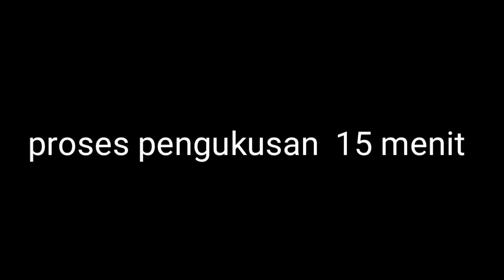UMPAN KUKUS PISANG AMBON //Bukan umpan kaleng kaleng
Umpan kukus pisang Ambon ternyata bukan umpan kaleng kaleng,bisa di buktikan KEGACORANNYA,umpan kukus tanpa essen.